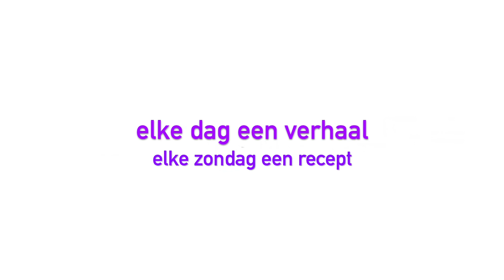Peterine Kooijmans / de Jongleur